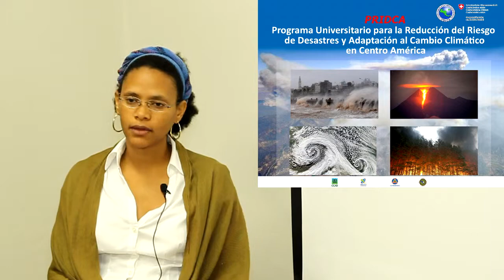Mirna de la Rosa, Universidad Autónoma de Santo Domingo (UASD)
Proyecto de Fortalecimiento de Gestión Integral del Riesgo de Desastres (GIRD) y la Adaptación al Cambio Climático (ACC) en la de la Universidad Autónoma de Santo Domingo (UASD): Componente de Transversalización del GIRD y ACC en los Planes de Estudio